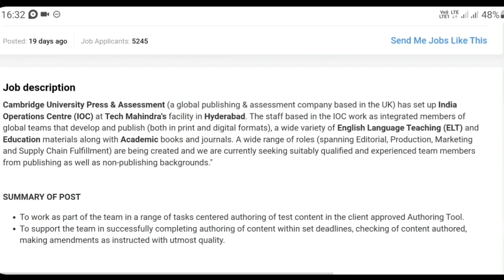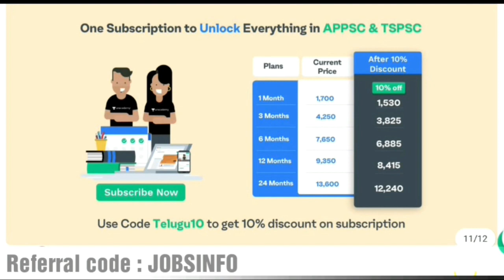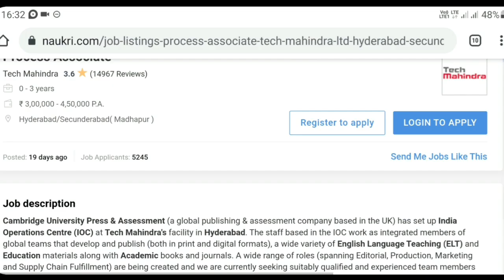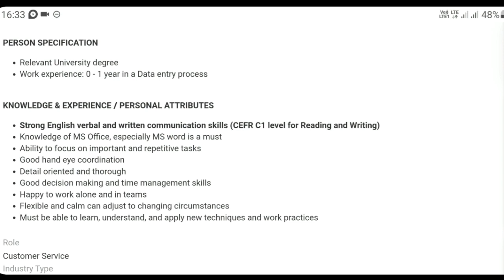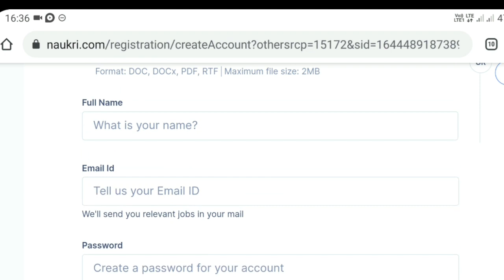Tech Mahindra Jobs In Hyderabad | Work From Home Jobs In Telugu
Links for Integration:
1. 12+2 Limited Period Subscription Offer

3. Jr. Assistant cum Computer Assistant Free Test

4. Endowment Paper 2 Free Test

5. Weekend Marathon on Jr. Assistant

6. Weekend Marathon on Group 1 & 2 exams

7. Weekend Marathon on Endowment exams